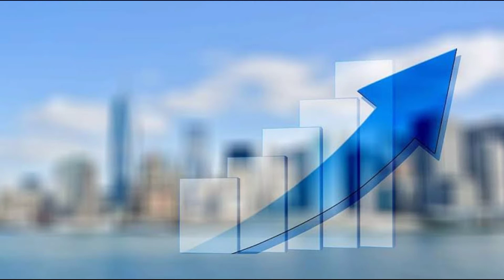5 importance of failure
1. Failure Gives You a Sense of Direction

Most of us keep second guessing all the decisions that we take. It’s not wrong, it happens because we don’t realize if the decisions we take are right for the moment. Failure gives you a path for redirection. You get a sense of clarity on everywhere you have gone wrong and how to take a better path to reach where you want to be.

2. Failure Teaches You Value

Our values keep changing over time. With every small or big change in our lives, our values are reshaped. Value is one of the greatest lessons that failure could teach us in our lives. While success could easily get to our heads, failure keeps us grounded. Failure teaches us to value all the right things in order to succeed.

3. Failure Gets Rid Of Fear

Somehow most of the things that we fear in our lives are interlinked with failure. It is the fear of failing that holds us back from exploring our options and getting out of our comfort zones. Once you are accustomed to failing you have nothing left to fear anymore. You become unafraid to take risks and get out of your comfort zone to achieve everything you want.

4. Failure is an Opportunity

Instead of focusing on the negative things that come with failure, focus your energy on all the positives. It teaches you to be resilient and face all odds. Achieving success after failures shows you how mentally strong and capable you are. Failure shows us everywhere we might have gone wrong and gives us the opportunity to correct it. You become a confident and a compassionate person overall.

5. Failure is an Experience

It’s true that everything that we go through in life is an experience and so is failure. Success is not everything. Having an understanding of life is what counts. And nothing apart from failure could give us a deeper understanding of life and alter the way we look at everything that happens around us. It changes us to be better humans and teaches us the importance of our lives.